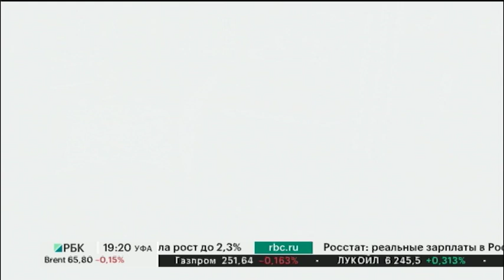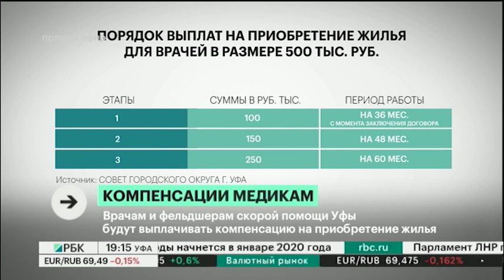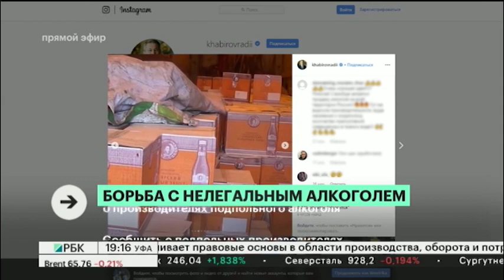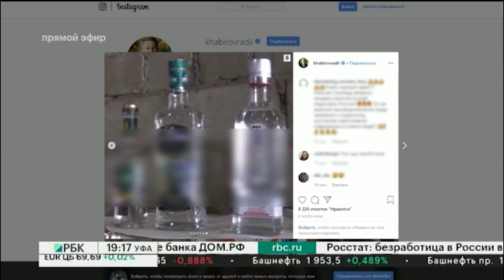Новости 18.12.2019 19:10